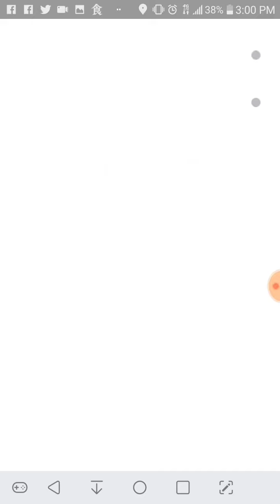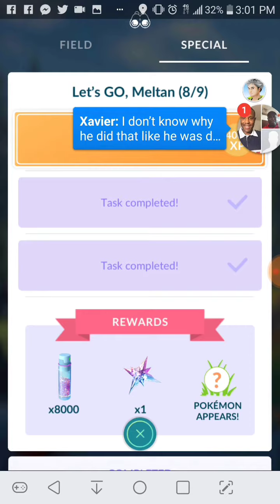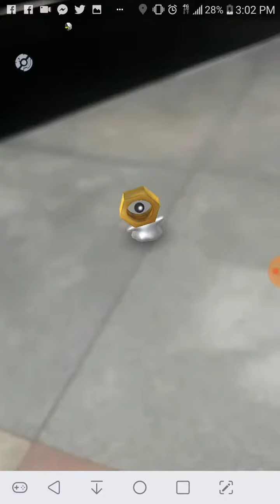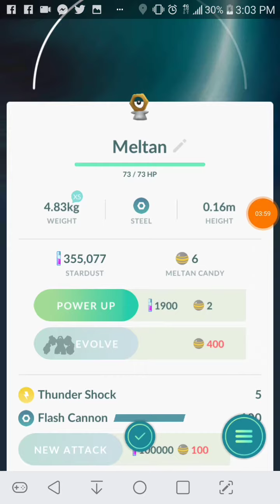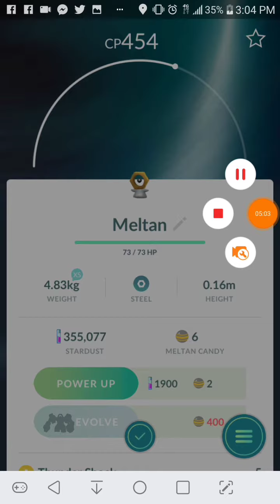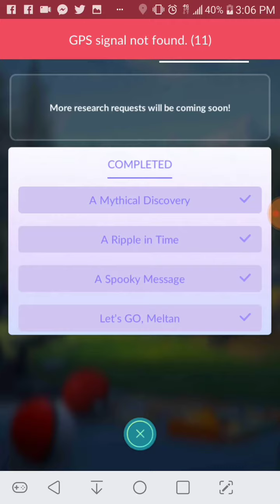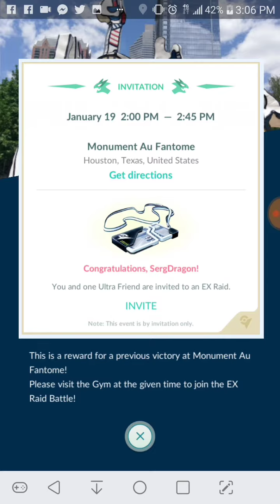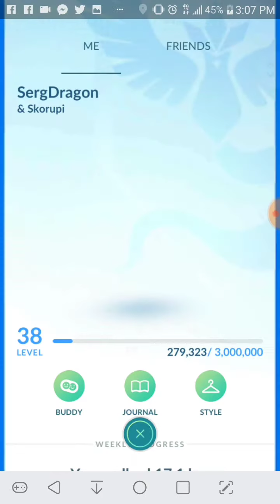SergDragon catches completes part 8 & 9 of Meltan missions & catches it & bronzor